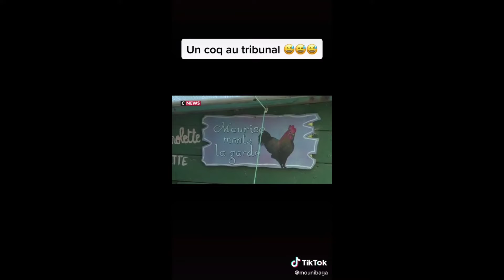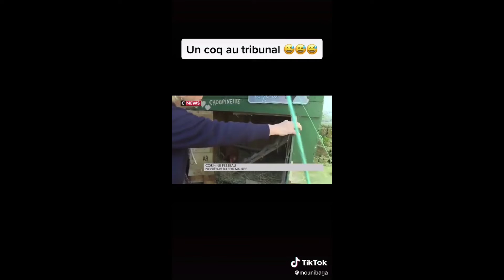Un Coq au Tribunal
A coq taken to court

un Coq au justice par les voisins